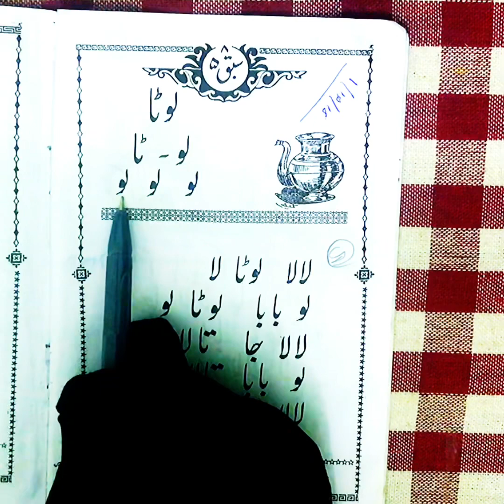Urdu Reading and Writing lesson -5 Bolta Qaida